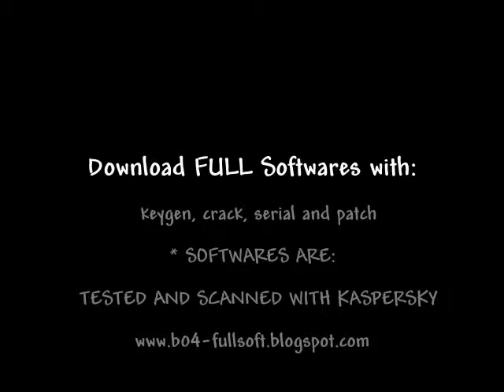Anti NOD32 Scanner 17.02.2011 v.5882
Download FULL Softwares with:
  keygen, crack, serial and patch
* SOFTWARES ARE:
  TESTED AND SCANNED WITH KASPERSKY

Updated free antivirus NOD32 On-Demand Scanner - based antivirus NOD32 , including new virus signature updates. The program is used to detect and remove viruses, worms, Trojans and other malicious software.

Free antiviral scanner NOD32 quickly and effectively check and treat the infected system has low system requirements. In this case Kaspersky NOD32 Scanner does not conflict with other antivirus programs and has the ability to be used as an additional tool for the already delivered basic computer protection.

Year: 2011
Compatibility: Windows XP/Vista/7
Activation / reg code: not required
Language: Eng